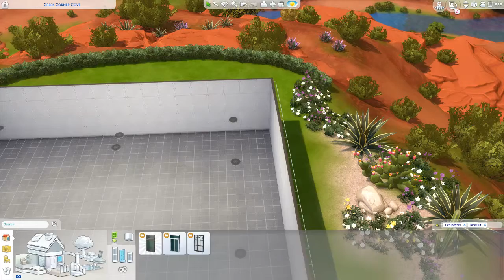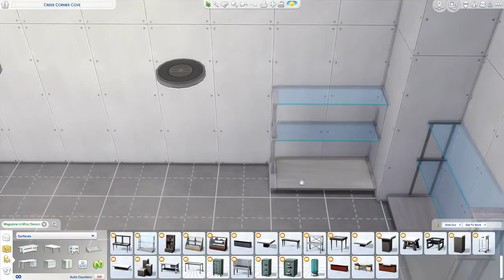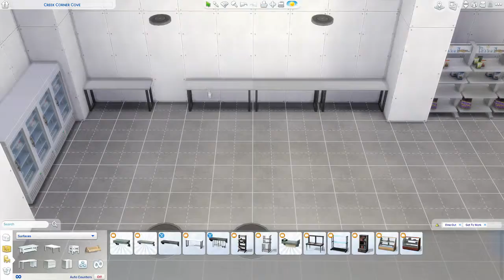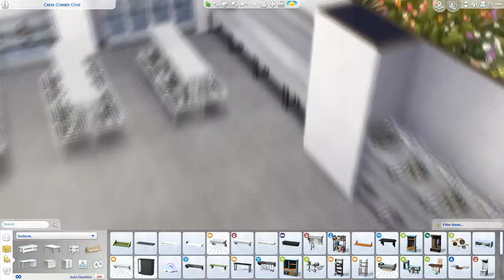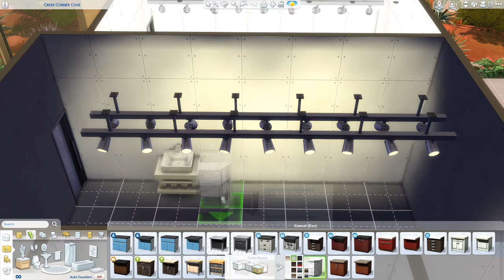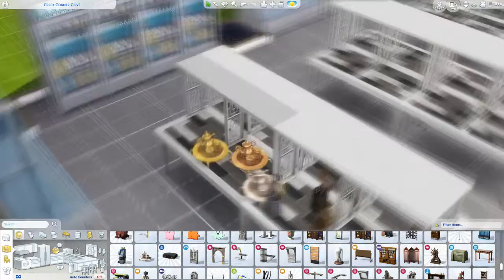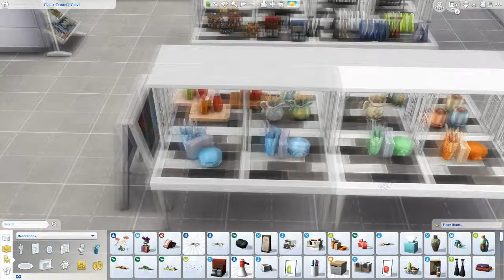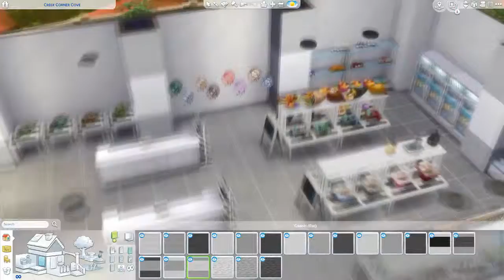MGB Commissary | The Sims 4 Speed build Strangerville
Hey everyone here is my newest speed build MGB Commissary. I decided to build a commissary to go with the MGB Military base I already did a speed build for. In the case you don't know what a commissary is it is basically a store that sells food and supplies on a military post, or a grocery store. I know that the commissary would technically be on the base itself but I did not put it on a big enough lot. One of my future speed builds will be military housing to go along with this. Also leave suggestions on what else you would want to see me do a speed build on. Happy Simming everyone!